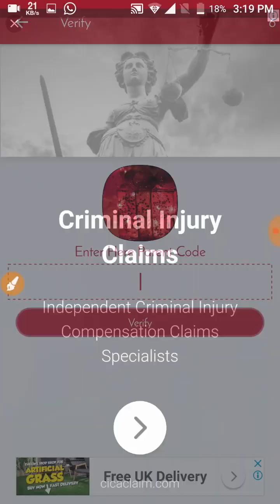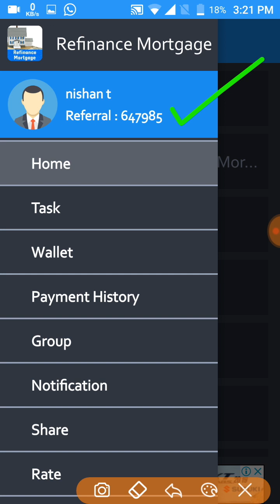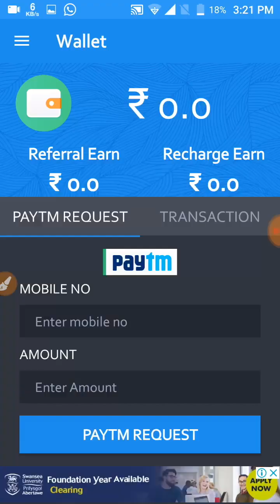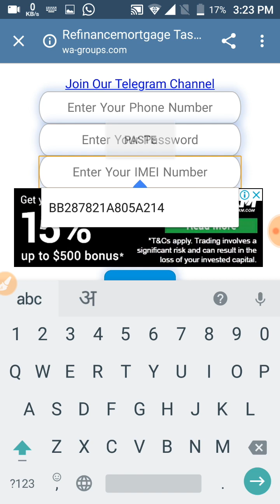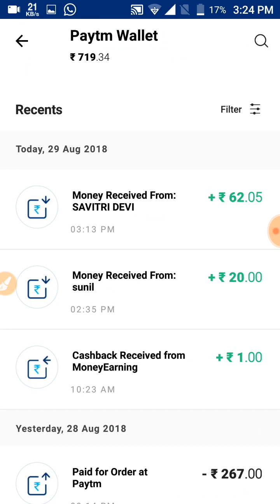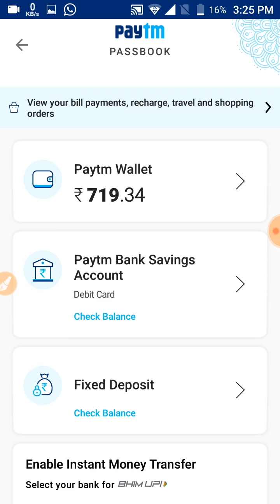Online script of Refinance mortgage earning app,task bypass script refinance mortgage app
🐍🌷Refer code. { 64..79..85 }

👉👉Refer code...778879
.Use karo and 1rs paytm

🐯Redeem 1rs sigh in bonus 1rs

🐻🌿TX for supporting bhi.

🐨🌷Please donate and support us bhi use is link pa click karo bus.

🍌🌺TX for god bless you. ☺

what's app number { only for bussiness purpose }. 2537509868
any time of promotion and cheapest
promotion rates.

i have telegram group // whats app group and youtube channel ...

🍆🐌Video stages.